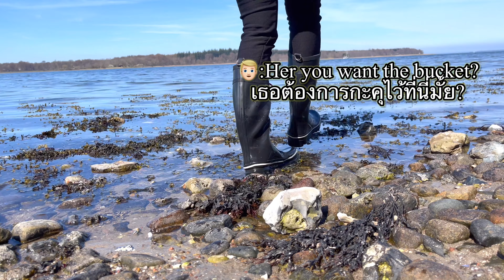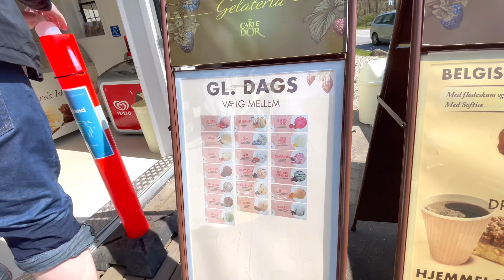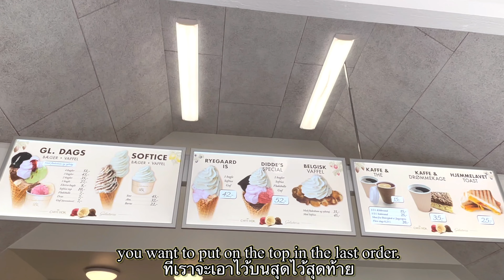Living in Denmark Diaries | เก็บหอยนางรมสดๆที่เดนมาร์กครั้งแรก | Free Fresh Oyster Picking & Eating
-Please watch in 1080 HD Up to 4K-

หวังว่าทุกคนจะชอบ คอมเมนต์กันได้เลยนะคะ
เจอกันคลิปถัดไปค่า^^🤍

🍀 Getting Married in Denmark | ใช้เอกสารอะไร? ว่าที่เจ้าสาวต้องเตรียมตัวยังไง? Required Documents

🍀 Copenhagen Vlog | เที่ยวโคเปนเฮเกน 1 วัน, ร้านดัง Gasoline Grill, The Little Mermaid, Cherry Blossom

🍀 Living in Denmark Diaries | แม่บ้านเดนมาร์กลูกสองเร่งฟิตหุ่นรับซัมเมอร์, ไปขายขวด, ทำอาหารตามใจสามี

🇩🇰 เทคนิคและตัวอย่างข้อสอบเดนนิช A1, 4 พาร์ท 30 ข้อเน้นๆ | Danish test A1 Example, 4 Part | Danskprøven

🍀 Living in Denmark Diaries | ผัดปลาร้าสับหอมๆดีต่อใจ, เก็บเห็ดหูหนูซีซั่นสุดท้าย | Don't Yuck My Yum!

🍀 Living in Denmark Diaries | ชีวิตมาดาม, เรียนภาษาหนัก กินคลายเครียด, A Nature Infused, Enjoy Eating

🍀 Living in Denmark Diaries | Spending My Day, ทำแพนเค้กสไตล์ยุโรปง่ายๆ, Cooking แกงไก่ใส่ฟักทองแซ่บๆ

🍀 Living in Denmark Diaries | หลงเข้าร้านอะไรเนี่ย! หูหนูแห้งและเล็กมาก | Slow Living, Hygge Lifestyle

🍀 Living in Denmark Diaries | My Husband asks to Cook, THAI FOOD, Is that Delicious? เมนูยอดนิยมของไทย

🍀 Living in Denmark Diaries | ทำอาหารง่ายๆมัดใจสามี | What I Ate & How I Exercised, Great Belt Bridge

🍀 Living in Denmark Diaries | Come Grocery Shopping with Me, ทำง่าย กินง่าย ทะเลดองซีอิ๊วเกาหลีสุดเด็ด

🍀 Living in Denmark Diaries | กินตามใจปาก, 38+ ออกกำลังกาย, Realistic Productivity Routine, Daily Vlog

🍀 Living in Denmark Diaries | ติดโควิดต้อนรับปีใหม่, Covid Destroyed

🍀 Living in Denmark Diaries | What I Eat | Cooking My Favorite Thai Dishes | เมนูแซ่บๆ

🍀 Living in Denmark Diaries | งานเลี้ยงคริสต์มาสของคนเดนนิช | Danish Julefrokost 2021

🍀 Living in Denmark Diaries | เล่นเดนนิชพูกับผู้บ่าวเดนมาร์ก, แมนๆไร้แต้มต่อ? Danish Billiard Sports
𝐅𝐥𝐢𝐦𝐬 📷
Design by  iPhone12 pro max
Editor by KineMaster (premium) + IMOVE
(All videos are filmed and edited by me)